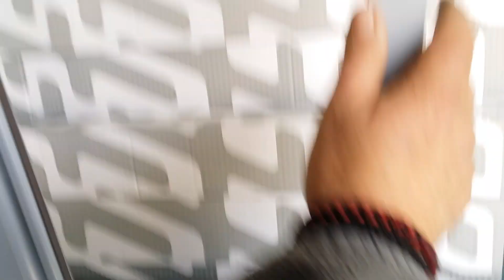ΣΙΤΑ ΠΛΙΣΣΕ 27ΜΜ WAVE SITAL ΠΑΡΟΥΣΙΑΣΗ ΚΑΙ ΟΔΗΓΙΕΣ ΤΟΠΟΘΕΤΙΣΗΣ ΑΠΟ ΤΗΝ BATOS ACCESSORIES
Η BATOS ACCESSORIES ΣΑΣ ΠΑΡΟΥΣΙΑΖΕΙ ΤΗΝ ΣΙΤΑ ΠΛΙΣΣΕ PLISSE WAVE LIGHT ΤΗΣ ΕΤΑΙΡΕΙΣ SITAL ΠΟΥ ΑΝΤΙΠΡΟΣΩΠΕΎΟΥΜΕ ΕΔΩ ΚΑΙ 17 ΧΡΟΝΙΑ .ΠΡΟΚΕΙΤΑΙ ΓΙΑ ΜΙΑ ΣΙΤΑ ΟΡΙΖΟΝΤΙΑΣ ΚΙΝΗΣΗΣ ΓΙΑ ΠΑΡΑΘΥΡΑ ΚΑΙ ΠΟΡΤΕΣ ΜΕ ΣΥΣΤΗΜΑ ΚΥΛΙΣΗΣ.ΠΑΝΙ ΣΙΤΑΣ PLISSE ΠΟΥ ΔΙΠΛΩΝΕΙ ΔΗΜΙΟΥΡΓΟΝΤΑΣ ΠΤΥΧΕΣ.ΧΑΜΗΛΟΣ ΚΑΤΩ ΟΔΗΓΟΣ 8 ΧΙΛΙΟΣΤΩΝ ΓΙΑ ΕΥΚΟΛΗ ΠΡΟΣΠΕΛΑΣΗ ΑΠΟ ΜΙΚΡΑ ΠΑΙΔΙΑ ΚΑΙ ΑΤΟΜΑ ΜΕ ΕΙΔΗΚΕΣ ΑΝΑΓΚΕΣ.ΔΙΑΘΕΤΕΙ ΜΑΓΝΗΤΙΚΟ ΠΡΟΦΙΛ ΚΛΕΙΣΙΜΑΤΟΣ.ΧΩΡΙΣ ΕΛΑΤΗΡΙΟ ΕΠΑΝΑΦΟΡΑΣ ΓΙΑ ΕΥΚΟΛΗ ΧΡΗΣΗ.Η ΣΙΤΑ ΠΑΡΑΜΕΝΕΙ ΣΤΟ ΣΗΜΕΙΟ ΠΟΥ ΕΠΙΛΕΓΕΙ Ο ΧΡΗΣΤΗΣ.ΔΙΑΤΙΘΕΤΑΙ ΣΕ ΜΟΝΟΦΥΛΛΗ,ΔΙΦΥΛΛΗ ΚΑΙ ΑΜΦΙΔΡΟΜΗ.ΔΙΑΤΙΘΕΤΑΙ ΣΕ ΤΥΠΟΠΟΙΗΜΕΝΗ ΣΕ ΚΙΤ ΔΙΑΣΤΑΣΗ Η ΚΑΤΟΠΙΝ ΠΑΡΑΓΓΕΛΙΑΣ ΣΤΑ ΜΕΤΡΑ ΤΟΥ ΠΕΛΑΤΗ.ΕΠΙΣΗΣ Η ΤΟΠΟΘΕΤΗΣΗ ΤΗΣ ΕΙΝΑΙ ΠΟΛΥ ΕΥΚΟΛΗ ΑΚΟΜΑ ΚΑΙ ΑΠΟ ΑΝΕΙΔΙΚΕΥΤΟΥΣ ΑΝΘΡΩΠΟΥΣ. ΤΗΛ 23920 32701 & FAX eimail και στην ιστιοσελιδα μας